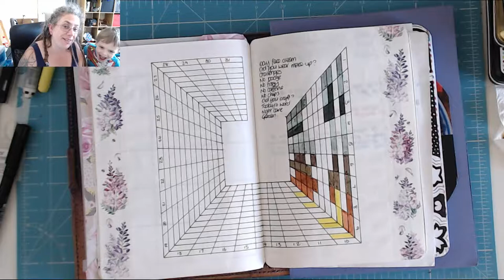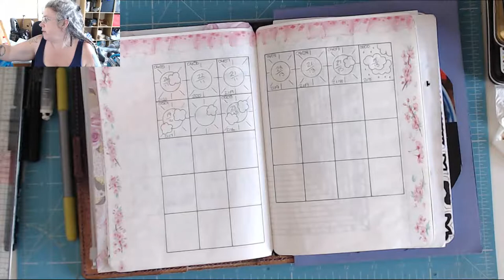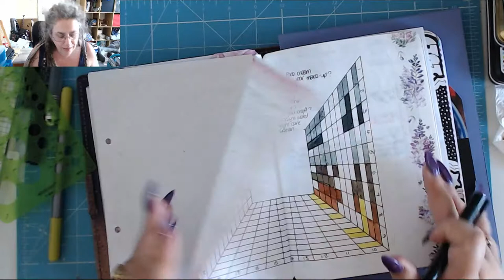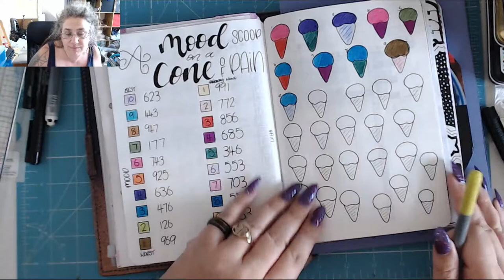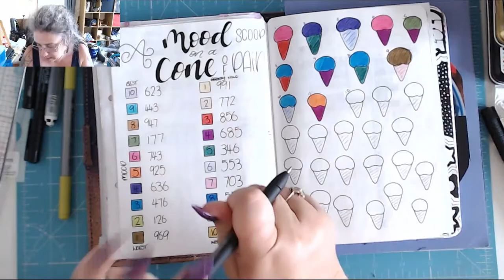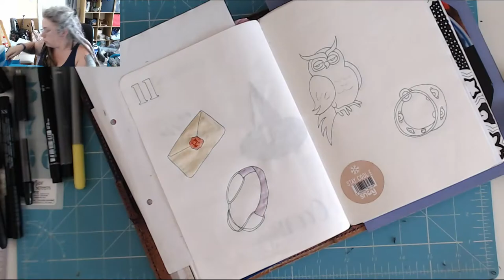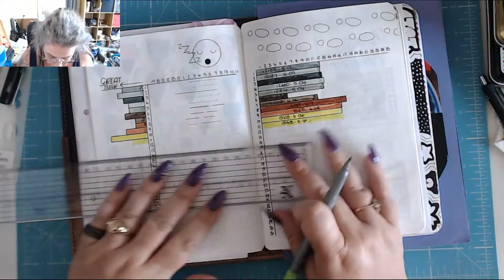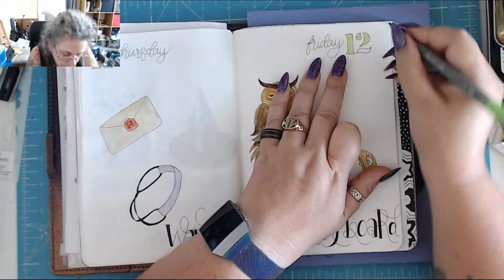One thing after another! Today in my BuJo 12 July 2019